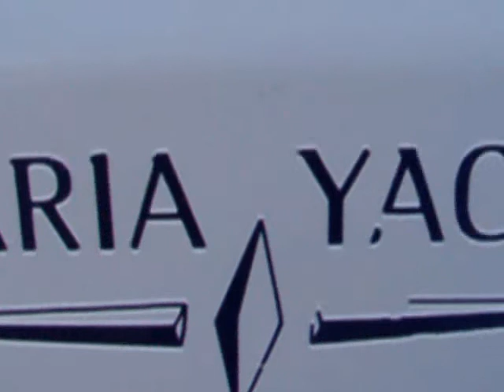Ottakringer Racing Team 2007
sie tun es wieder.